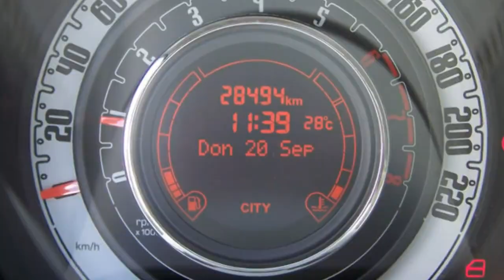Fiat 500C beige FCA Motor Village Berlin jetzt Stell.